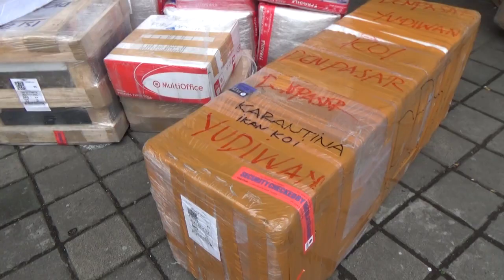UNBOXING IKAN KOI IMPORT Langsung Dari JEPANG Big Size 80cm ++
Ikan Koi Besar